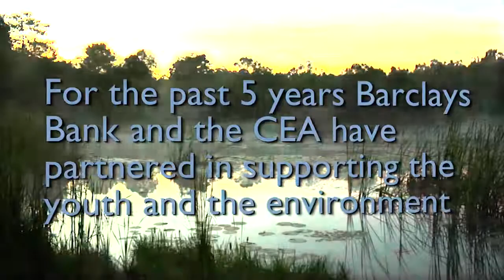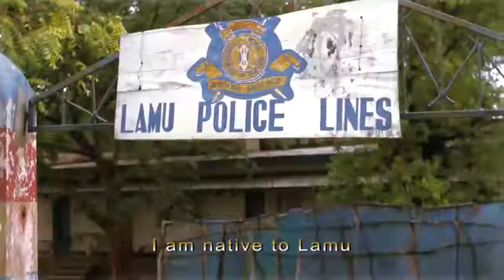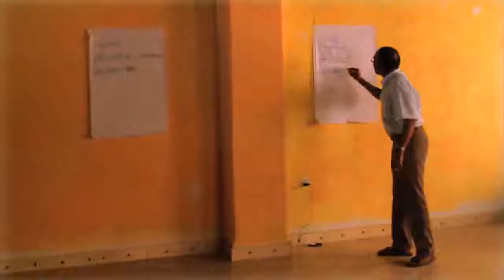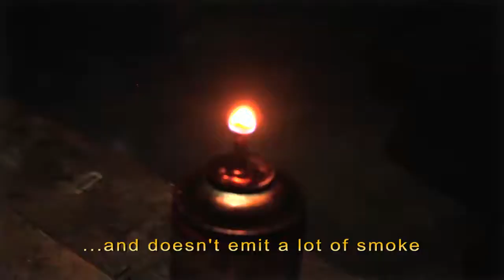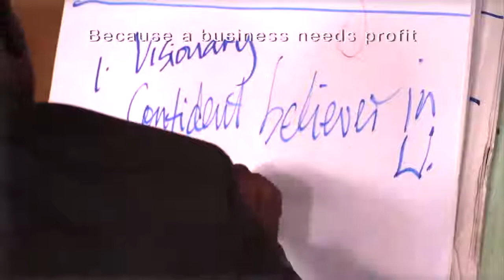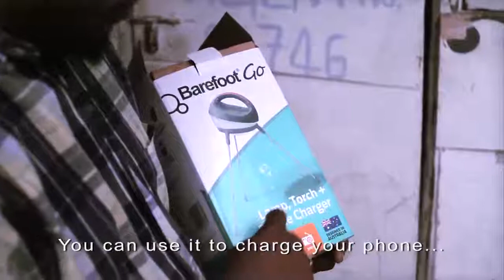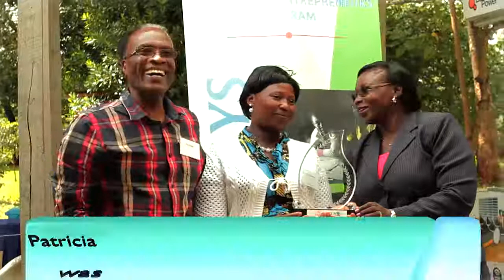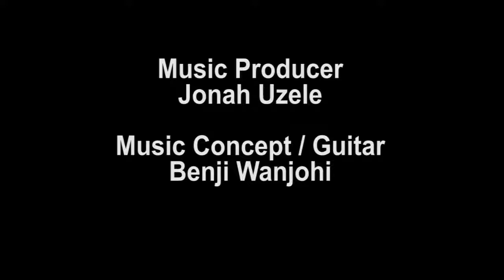BARCLAYS BEES DOCUMENTARY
This is a documentary for CSR work done for Barclays country wide. I worked on editing, graphics and a little post work for this.